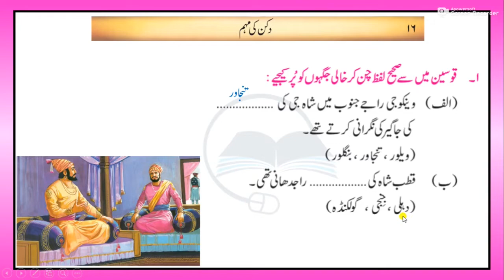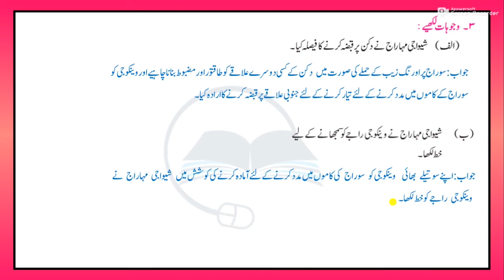STD.4th EVS2 CHP.NO.16 DAKKAN KI MOHAM || Q.A || ETuition Urdu